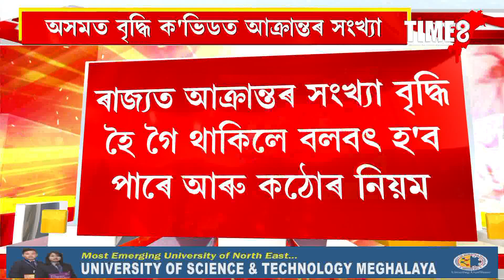সাৱধান হওক, ক'ভিডৰ তৃতীয় ঢৌ আৰম্ভ। অসমত বৃদ্ধি আক্ৰান্তৰ সংখ্যা। বলবৎ হ'ব পাৰে আৰু কঠোৰ নীতি-নিয়ম